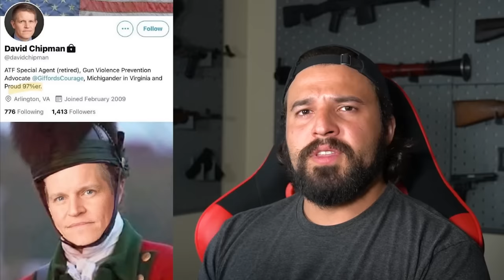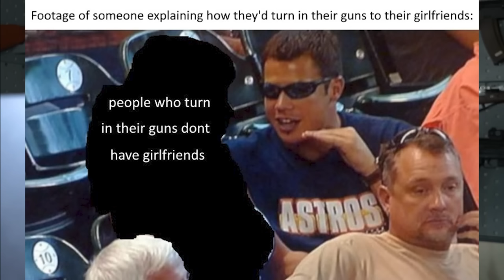JOE BIDEN AND THE WACO KID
Today’s episode of Gun Meme Review we have a lot to cover from April Fools to Gun Control, gonna be a fun one!
Use code M22 and 10% of profits from each bag sold will go to the Mission22 foundation and if you use the code you get that dagger and sheath free with any monthly subscription!

About Me